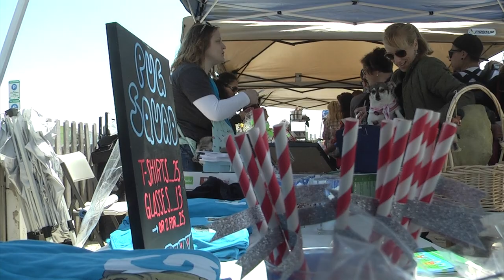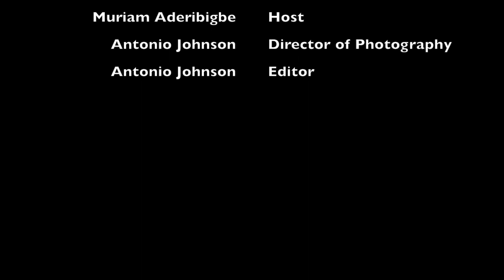Asbury Park's Pug-a-Palooza 2017 Trailer